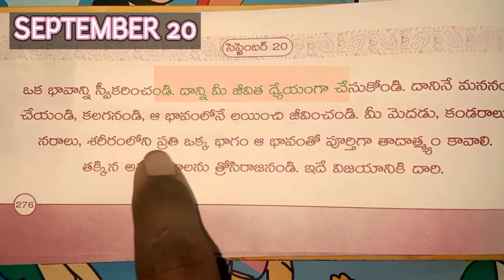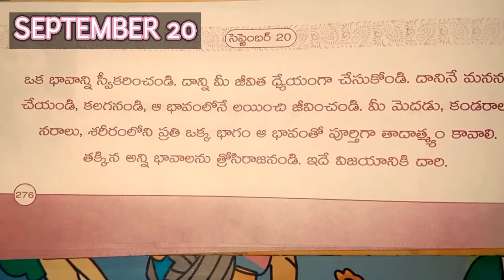Daily Motivation September 20